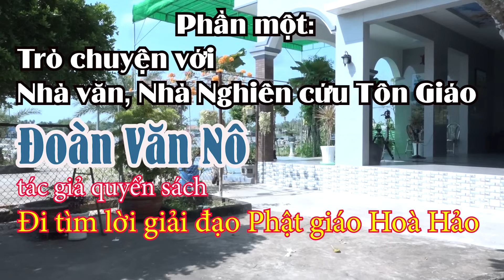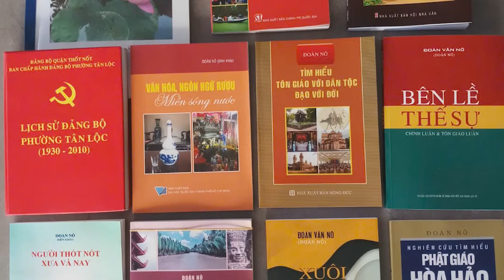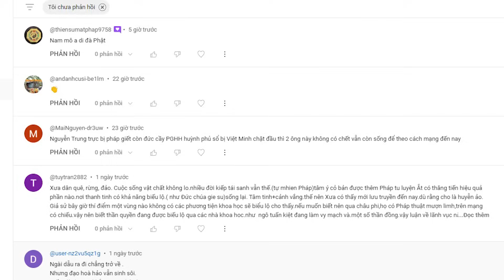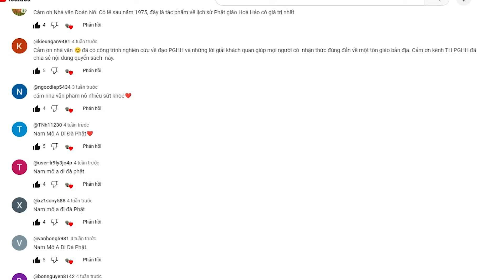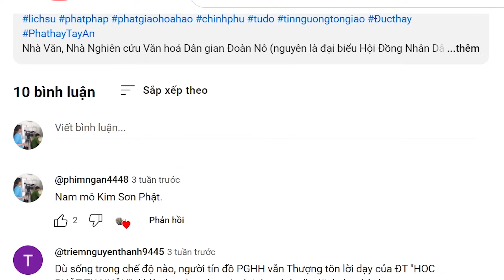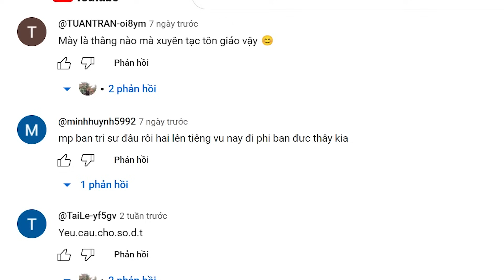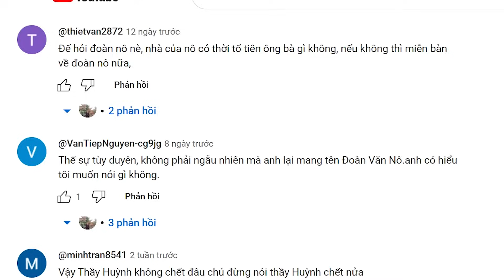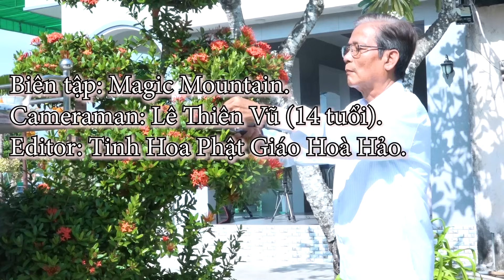Phần 1. "Đi tìm lời giải" từ Nhà văn Đoàn Văn Nô.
Nhà Văn, Nhà Nghiên cứu Văn hoá Dân gian Đoàn Nô (nguyên là đại biểu Hội Đồng Nhân Dân tỉnh Cần Thơ nhiệm kỳ V - VI (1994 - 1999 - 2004). Huân Chương lao động hạng 3), đã có nhiều đầu sách được xuất bản.